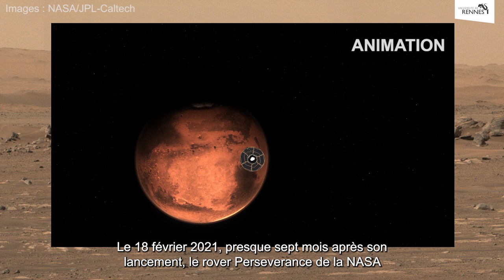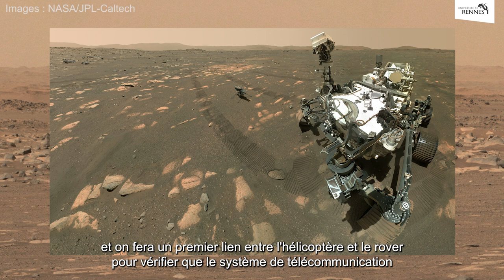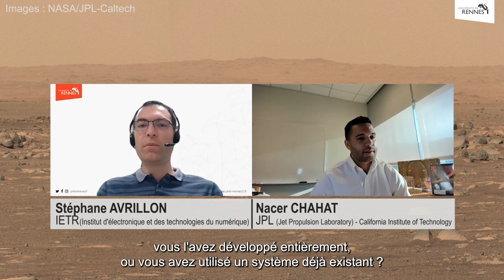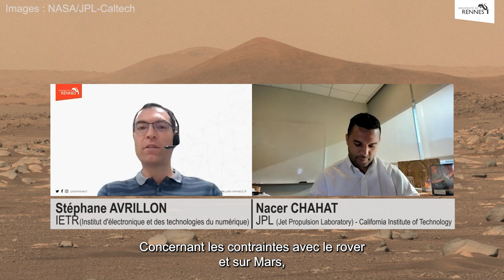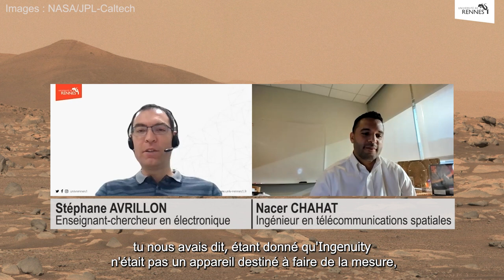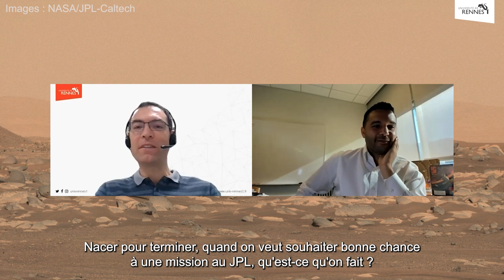Sur Mars, la prouesse du lien radio entre l'hélicoptère Ingenuity et le rover Perseverance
D'un poids de seulement 13 grammes, le sous-système radio d'Ingenuity est une merveille d'ingénierie spatiale, comme l'explique Nacer Chahat dans cette interview exclusive. Cet ancien étudiant de l'Université de Rennes 1 y a aussi décroché son doctorat. Devenu ingénieur en télécommunications spatiales au JPL (NASA), c'est lui qui a conçu les antennes d'Ingenuity et de Perseverance.